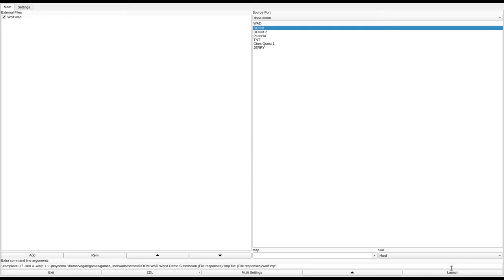DOOM 1 - Wolf.wad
called "WOLF MOUNTAIN" in the /idgames FTP.
created by David Meurin on June 8th, 1998.
from the .txt file included with the WAD:
"There is a fortress deep within Wolf Mountain where the stars always shine in an artificial sky. It's guarded by ghouls and monsters, results of genetic engineering. This is the home of an ancient, shapeshifting enemy of humanity. Here, the world's wealthy undead play and plot the enslavement of all living people in a new world order."